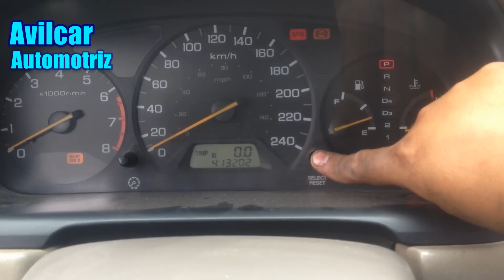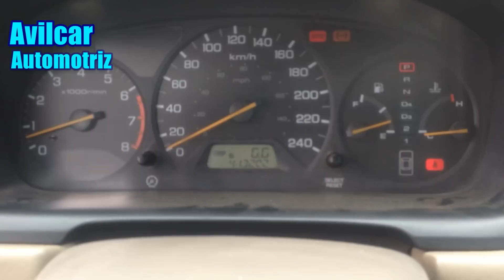Como borrar o reiniciar testigo de servicio maint reqd en honda avilcar automotriz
Que tal amigos, espero se encuentre muy bien, en este nuevo video les voy a mostrar un video un tanto sencillo pero les puede ser util, esto sirve para los vehiculos honda para borrar el indicador de el mantenimiento sin scanner, es recomendable hacer este procedimiento despues de realizar la afinacion para que nuestro auto se encuentre en las mejores condiciones posibles saludos y gracias

Avilcar Automotriz
Contacto